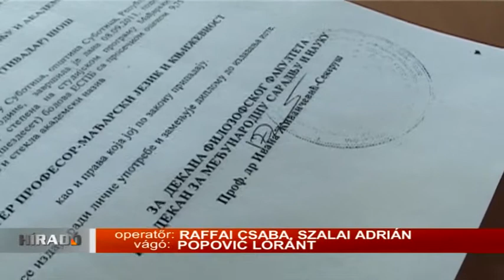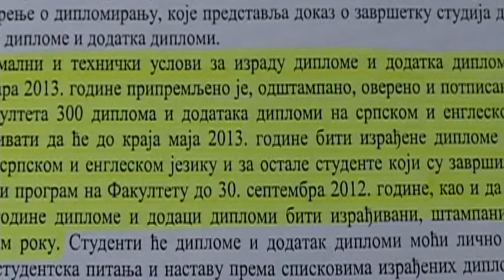2004 02 10 Egyetem elvégezve, diploma sehol (videó)